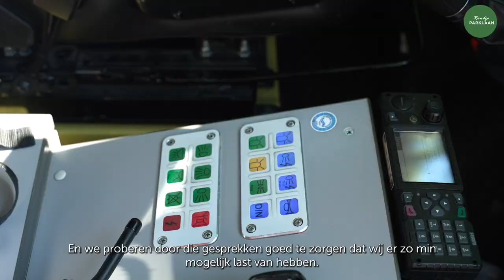Rondje Parklaan #8 | Wat merken de hulpdiensten van de werkzaamheden?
Ambulancemedewerker Peter legt uit hoe de hulpdiensten omgaan met werkzaamheden, zoals op de Parklaan. En natuurlijk praten we je weer bij over de werkzaamheden. De zomer is bijna voorbij. Samen met Marc (werkvoorbereider bij aannemer Van Gelder) blikken we terug op deze periode en kijken we vooruit naar wat ons nog te wachten staat.

Wil je meer weten over de werkzaamheden voor de Parklaan? Kijk dan op parklaan.ede.nl of download de Bouwapp. Daar lees je meer over waar we nu mee bezig zijn en wat er binnenkort aankomt.